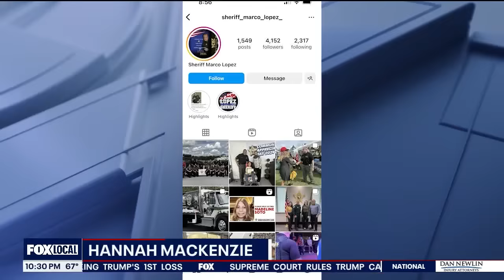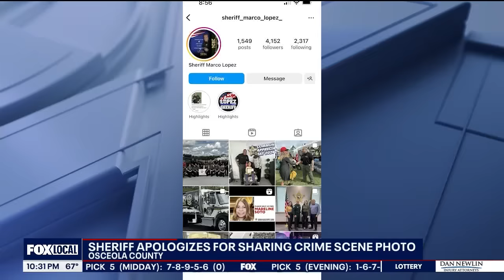Madeline Soto: Florida sheriff apologizes for sharing crime scene photo online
A crime scene photo that was posted on the Instagram social media account of Osceola County Sheriff Marco Lopez, appeared to show the body of Madeline "Maddie" Soto. The 13-year-old Soto was at the center of a five-day search after she was reported missing on Feb. 26. Her body was found on Friday in a wooded, rural area of Saint Cloud.